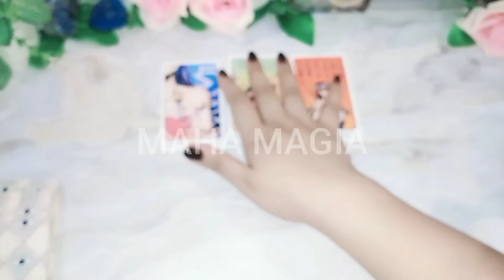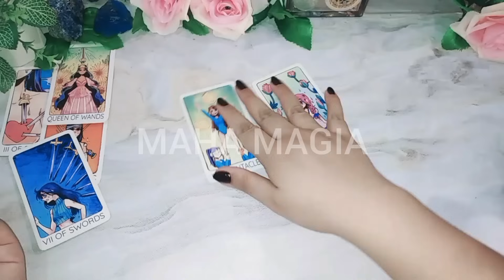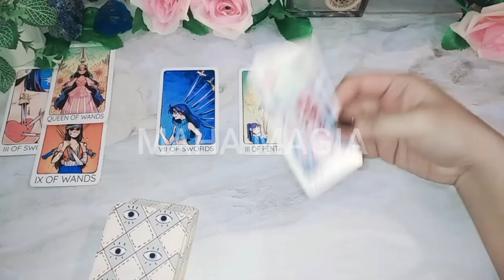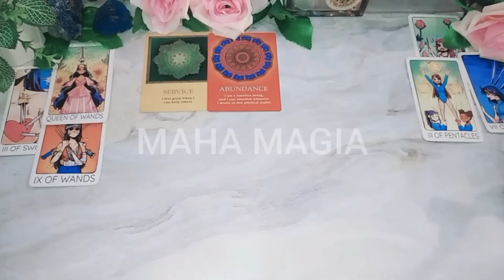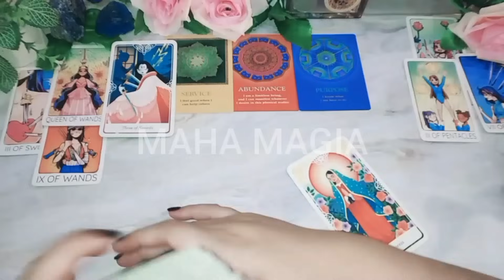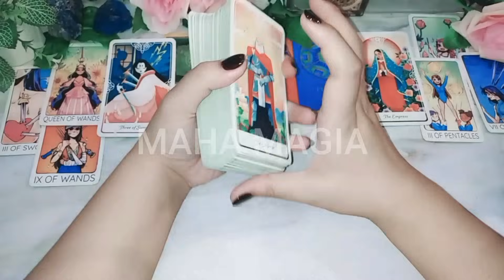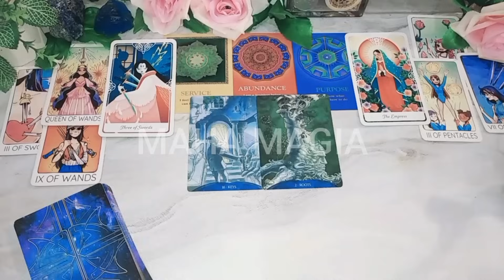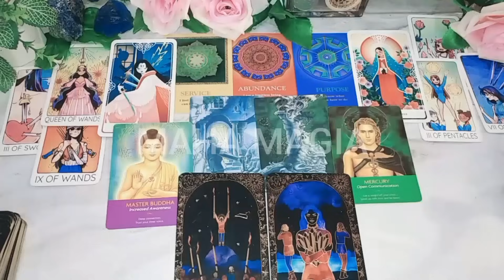Dirimu lebih bersinar dari yang lain dan buat orang-orang kagum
1. IDR 143.000/ 3 pertanyaan

2. IDR 269.000/ 20 menit video

3. IDR 377.000 - URGENT/ 30 menit interactive call